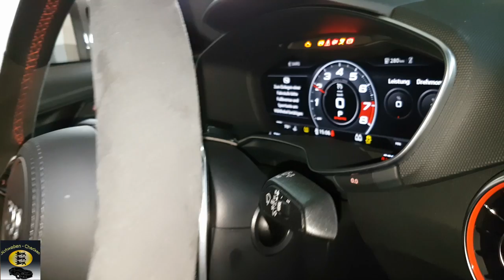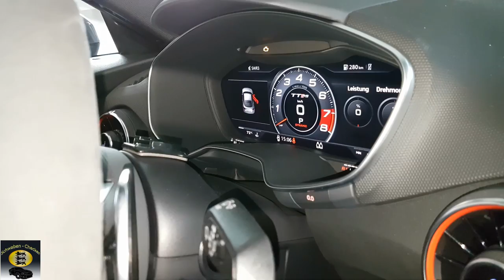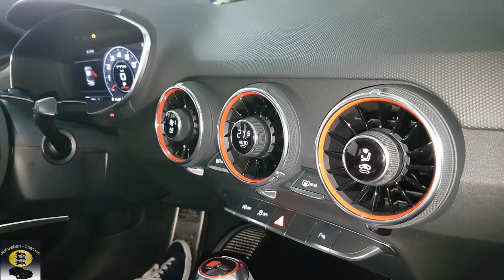New Audi TTRS 2016, 2,5 L 5Zyl. 400PS Quattro, Test & Drive, Review Rundumcheck Full HD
00:00 - 2:54 Intro/Heck-Kofferraum-Check
2:54 - 6:04 Rückbank/Amaturenbrett-Check
6:05 - 8:04 Fahrwerk-Front-Check
8:05 - 9:24 Motor-Check
9:25 - 17:04 Fahr-Check, Stefan & Mario
17:05 - 18:37 Fazit mit Steuer, Versicherungs-Check

Fahrzeug: Audi TTRS 2016, 2,5L 5 Zylinder 400PS (480 NM).
Ein ganz großen "Dank" geht an das Autohaus " Weeber " in Weil der Stadt (Herrenberg, Calw, Leonberg) die uns das tolle Fahrzeug in die Hand gegeben haben um zu testen. Sensationell.
Inhalte: Kofferraum-Check, Heck-Check, Ausstattungs-Check, Rücksitze-Check, Amaturenbrett-Check, Motor-Check, Fahr-Check, Versicherungs-Check
ERGO Versicherung AG
Nano-Keramik, Nano-Versiegelung (Zertifiziert)
KSTREET Performance

Gopro Hero 4 Black
Gopro Hero Session
Hand-Kamera 1
Hand-Kamera 2
Drohne
Gimbal
Rechner (Bearbeitung)
Alexa
Bearbeitungsprogramm
Samsung Gear 360